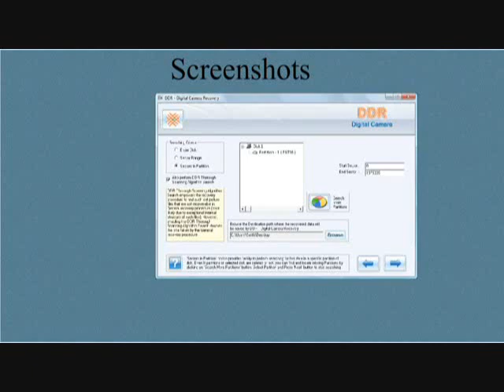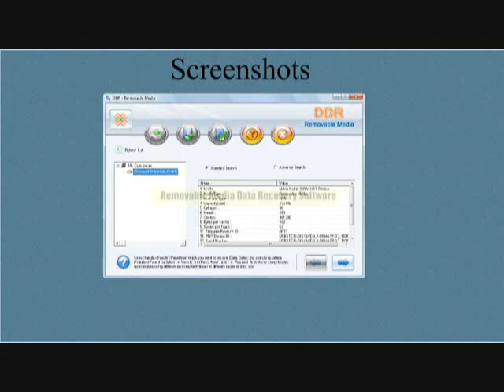digital photo recovery freeware picture recovery software restor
digital photo recovery software Photo Recovery Software

Mediarecover digital photo recovery &amp; image recovery software made media recovery,

data recovery, digital images, music and video very simple. Recover your files and

pictures with freshcrop data recovery in few steps.